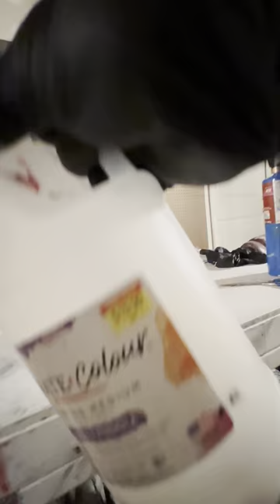April 7, 2023